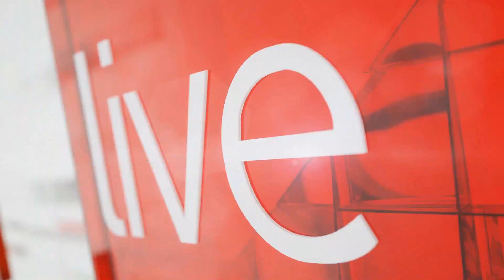Thousands march at Stellenbosch University